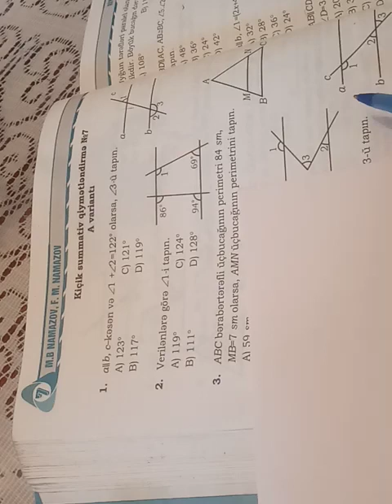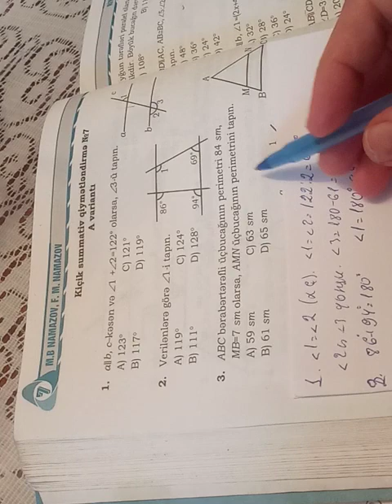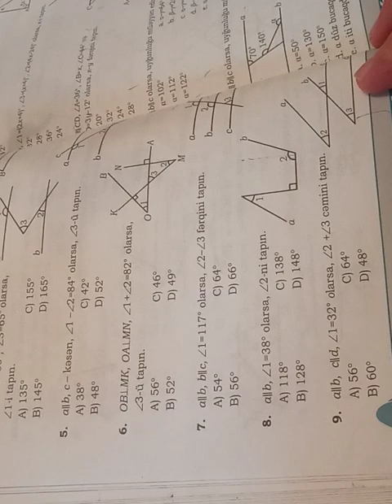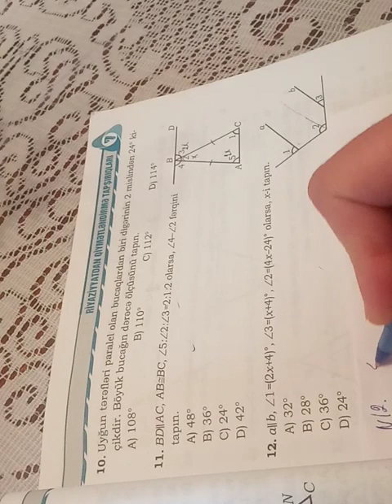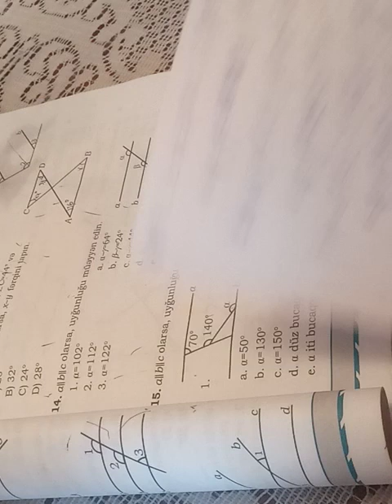ksq7.A variantı.namazov qiymətləndirmə tapşırıqları 7 ci sinif.